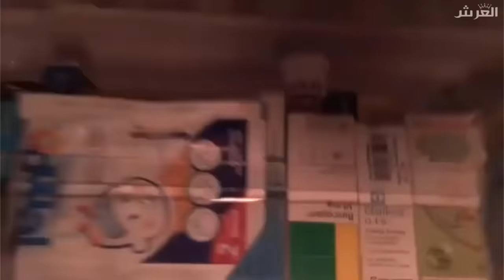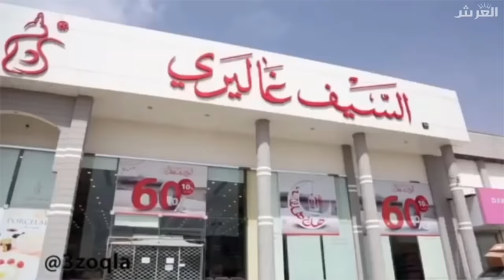كاد ان يفطر ولكن..😵 هيهات مع وجود ماما زليخة😂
مقاطع انستقرام مضحكة ميمز صدمة كبيرة
مقاطع انستقرام مضحكة
◄ ملاحضة !
اذا كنت من بين المبدعين الذين انشر مقاطعهم وكان لك مشكل مع اي مقطع فراسلني على الانستقرام الخاص بالقناة (al3arch) و ان شاء الله راح نحل المشكلة. ونوصل لحل مرضي للجميع,  بالله عليك لا تقطع علي رزقي فالقناة مصدر رزقي الوحيد وشكرا لتفهمكم ودمتم مبدعين.